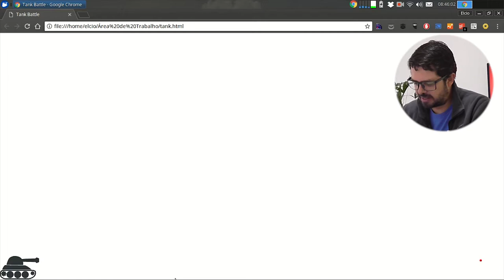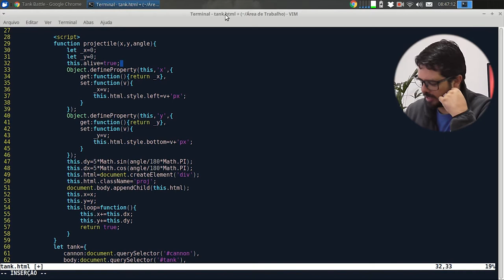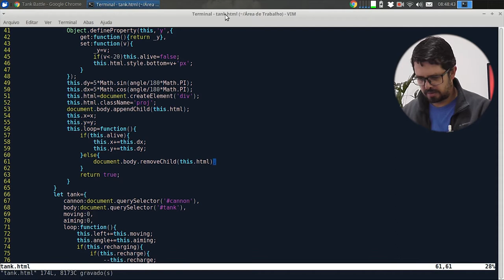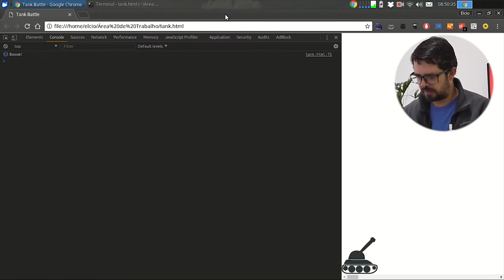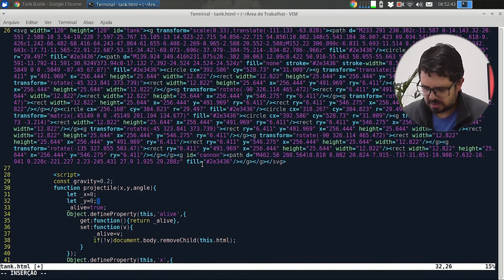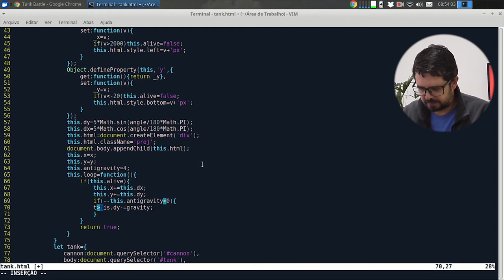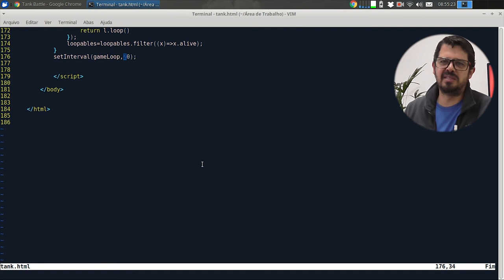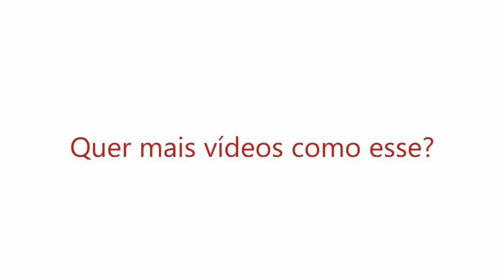Visie: Adicionando Gravidade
Semana passada começamos uma série de vídeos criando um joguinho do tanque e nessa semana daremos continuidade a ela.
Confira Agora!